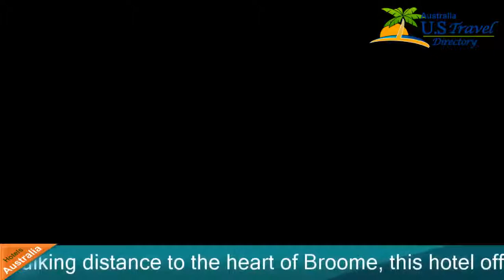Mercure Broome - Broome Hotels, Australia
Mercure Broome 4 Stars Hotel in Broome , Australia Within US Travel Directory This property is 7 minutes walk from the beach.
 Situated within close walking distance to the heart of Broome, this hotel offers quality accommodation with excellent leisure facilities, just a 10-minute drive from Cable Beach.
 Broome Historical Museum is a 7-minute walk away.
Mercure Broome offers spacious accommodation, close to the sea.
 Guests can relax around the large outdoor swimming pool or have a game of tennis.
 They can also enjoy a cold beer or refreshing cocktail from one of the hotel’s 3 bars.
The peaceful location of this hotel allows guests to fully relax whilst still being close to all of Broome’s attractions.
 The hotel can also arrange for guests to join in on one of the many local tours.
 Roebuck Bay is just a 10-minute walk away where on certain dates you can experience the Staircase to the Moon natural phenomenon.
 Broome Turf Club is a 10-minute drive.
Mercure BroomeBroome Hotels, Australia
Location in : Weld Street,au 6725, Broome, Australia